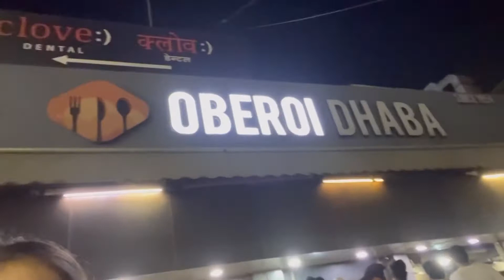Bed experience in sorojini nagar market 😭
Hi everyone ☺️
I hope ap sabhi ache honge…
And is video me maine ap sabhi ko apna experience share kara hai, and mera experience bohot hi zyada bed raha sarojini nagar market ka 😔
And ap logo ko ye vala vlog kaisa laga aur mujhse jo bhi maine apna experience ap sab ke sath share kara hai aur sabhi mujhse agree karte hai to plz mujhe comment box me bataye…